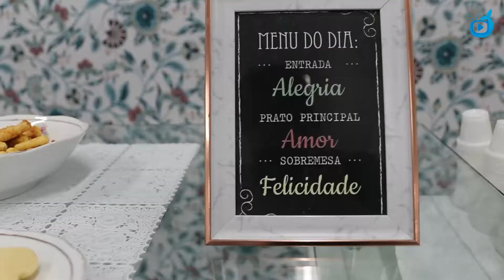Primeiro Encontro de Meseiras é realizado em Teixeira de Freitas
Primeiro Encontro de Meseiras é realizado em Teixeira de Freitas. Confira!